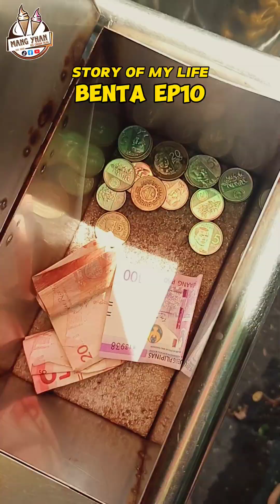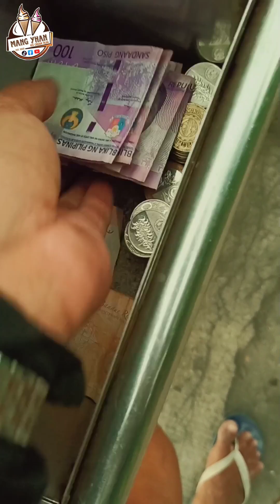BENTA EP10. Buhay Ng Sorbetero.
AKO SI YHAN
isa kong SORBETERO
at eto ang KWENTO ko.♥️

Samahan Nyo Ko Sa Kwento Ng Buhay Ko👍

Facebook. Mang Yhan

Tiktok. Mang Yhan

tags.
Ang buhay ng isang sorbetero
kwento ng buhay ko
buhay ng sorbetero